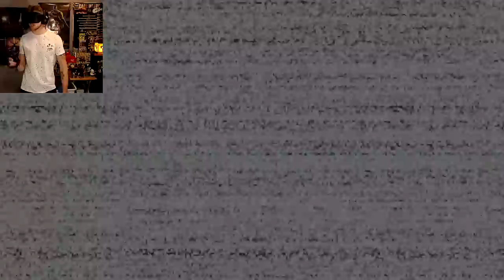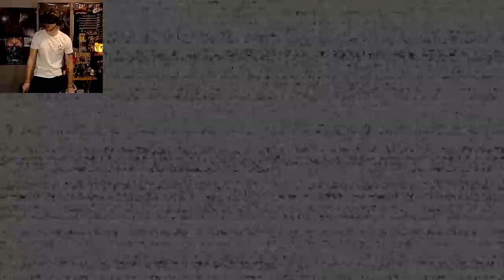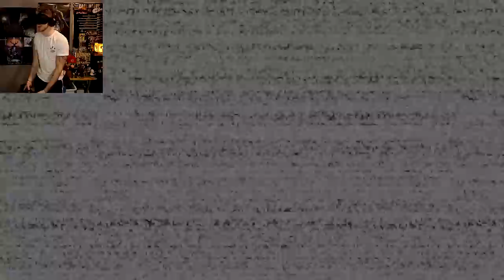WE FOUND AN OLD RABBIT MASK AND NEW LEVELS! | FNAF VR Help Wanted Curse of Dreadbear #5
-VaporTheGamer